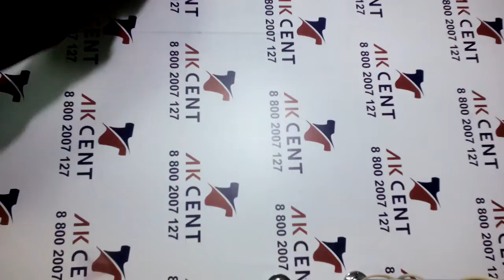Куртки SKIP экстра Голландия Р622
Куртки и жилетки, мужские-женские. Экстра - с незначительным износом.